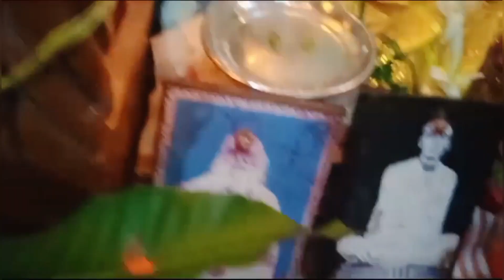জন্মষ্টমীতে গোপাল পূজোর কিছু নিয়ম যেনে নাও। গোপাল সোনাকে কী দিলাম।